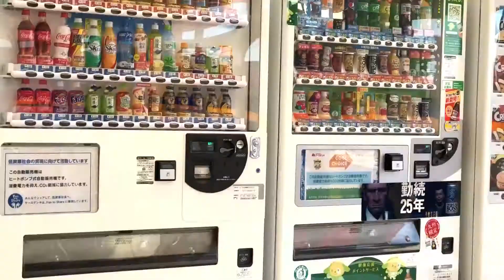iPhone 8 Plusで動画撮影（2x→1x） 1080p 30fps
iPhone 8 Plusで、2x（望遠）と1x（広角）を切り替えて、撮影してみました。2x（望遠）には光学手ブレ補正はありませんが、電子的に補正されるみたいです。